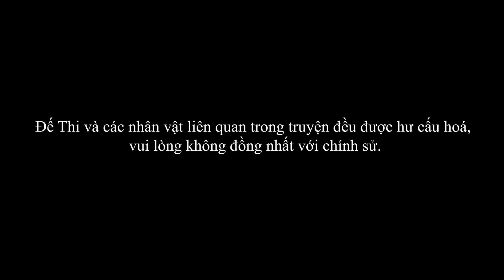Hành thi Lê Thiên Bạt P18 : LOẠN HỌ NÙNG | Nghe truyện ma Nguyễn Huy diễn đọc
Nghe truyện ma audio "Loạn Họ Nùng" là chuyện ma phần thứ 18 của series Hành Thi Xuất Thế Lê Thiên Bạt. Lần này Thiên Bạt nhận lời trợ giúp quân triều đình tiêu diệt tà ma trong đợt xuất chinh dẹp loạn họ Nùng ở vùng Tây Bắc, đồng thời cũng tìm lại được Tích Sát Kiếm thất lạc bấy lâu. Nghe truyện ma Nguyễn Huy - Đất Đồng Radio.
Thể loại: pháp sư, linh dị
Tác giả: Cao Minh Sang
☀  Theo dõi facebook tác giả: